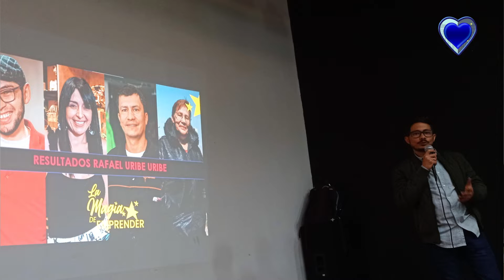Cierre impulso local en Rafael Uribe Uribe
"Salieron beneficiados 161 emprendimientos y se invirtieron cerca de $500 millones pesos en recursos": Eduard Quintana